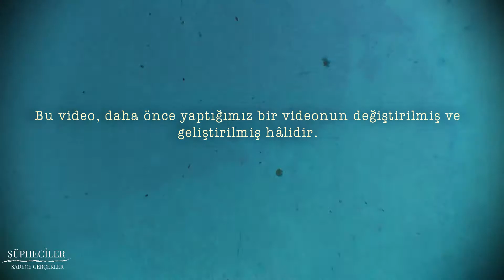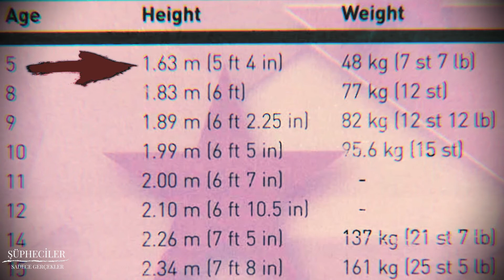JAPONYA'DAKİ DEV İNSAN | O nasıl boy öyle?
Japonya'daki dev insan videosu gerçek mi? Bu sorunun yanıtı videomuzda...